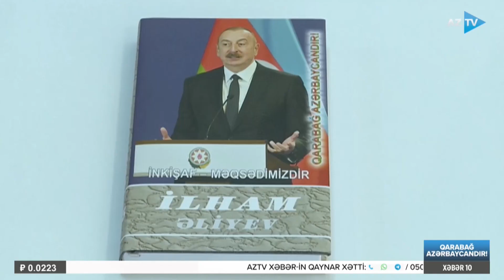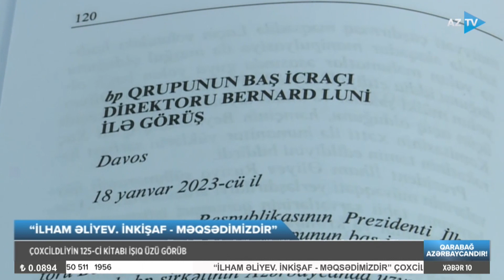Kazım Quliyevlə AZTV XƏBƏR (10:00) | 28.03.2023